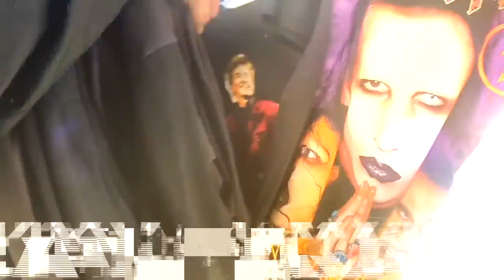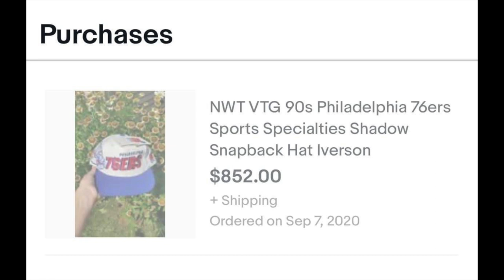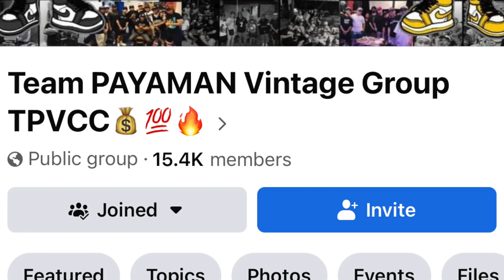Usapang Sports Specialties "SHADOW" Snapbacks! pinaka mahal na sombrero na nahook ko.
Items are available at LA to MANILA BAY.